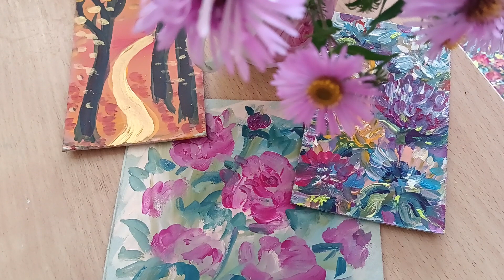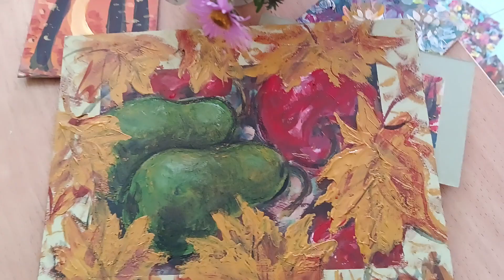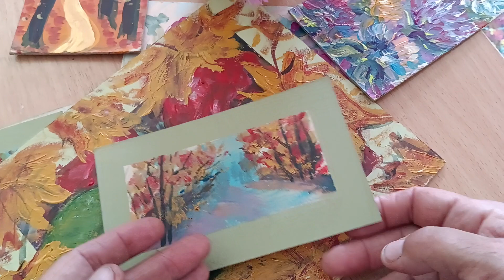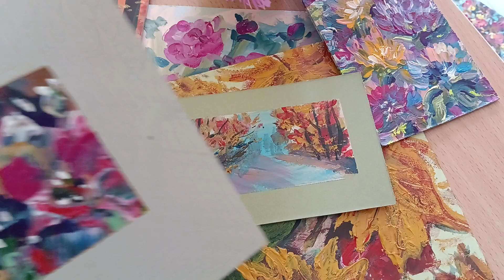Время рисовать .Мои осенние миниатюры.